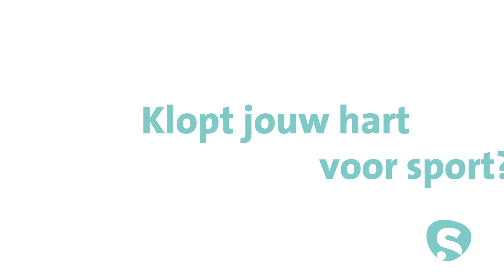Een hart voor sport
Klopt jouw hart voor sport? Een hart voor lesgeven? Welkom bij Sportwerk!